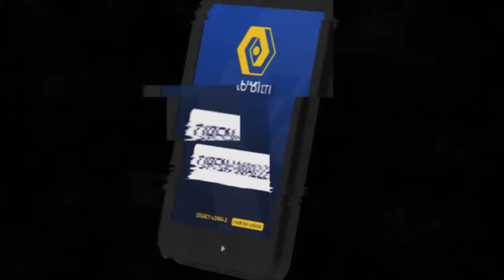Bitfi & DigiByte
The DigiByte Blockchain has become the world's longest, fastest, most secure and most decentralized UTXO blockchain in existence with negligible transaction fees. Bitfi, the most secure cryptocurrency wallet, is now partnered with DigiByte, the best UTXO blockchain. Join the rapidly growing community today!